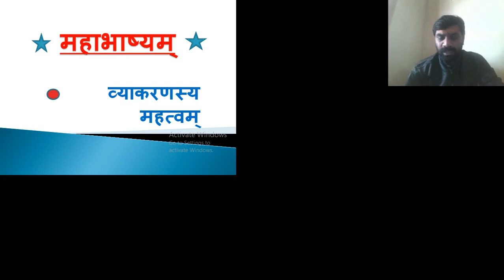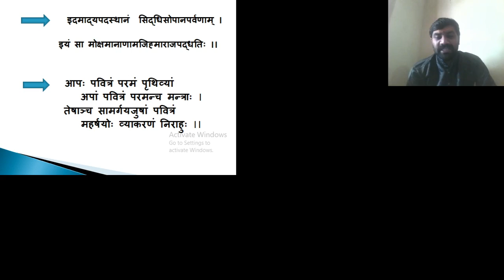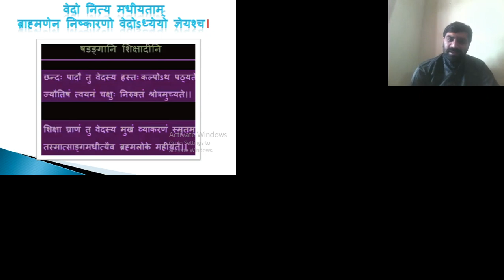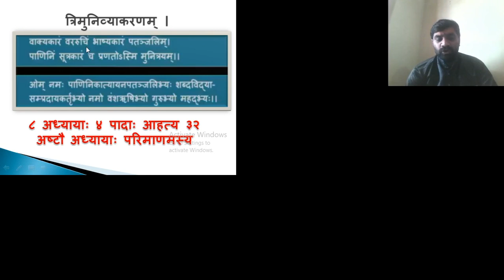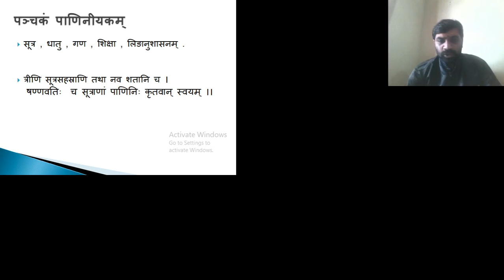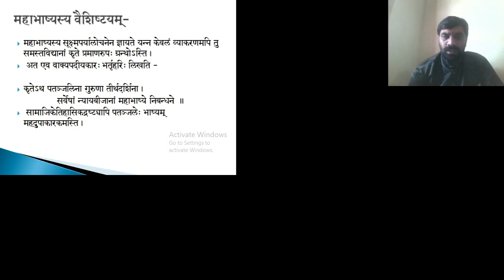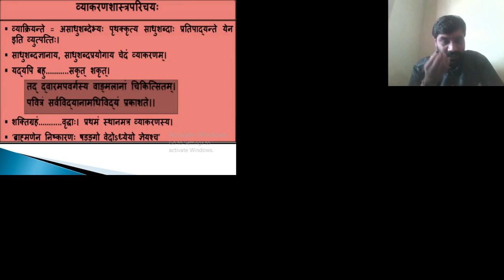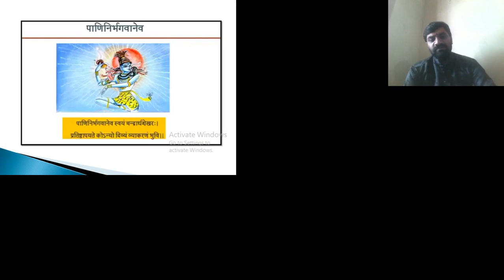vyakaran# mahatava#prayojan# mahabhasya prastavana# sanskrit grammar sanskrit learning # tet class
vyakaran# mahatava#prayojan# mahabhasya prastavana#
sanskrit grammar
sanskrit learning for beginners
sanskrit classes
super sanskrit class
sanskrit language
संस्कृत व्याकरण सरलता  से पढ़े,
परम्परागत पाठशालीय संस्कृत व्याकरण। एवं सरल संस्कृत ज्ञान।

छात्रो को प्रश्न हो तो कमेंट करें, और विद्वत् जन मार्गदर्शन करें।
लघुसिद्धांतकौमुदी, समास, संधि, कारक परिचय, तद्धित परिचय, महाभाष्य प्रयोजन,भ्वादी प्रकरण, दशगण परिचय, पतंजलि परिचय,कात्यायन परिचय पाणिनि परिचय, वरदराज आचार्य परिचय।